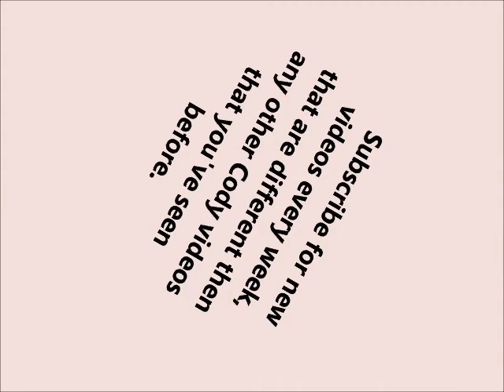143CRS Channel Promoting Video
Just a little video I put together to promote my channel :)